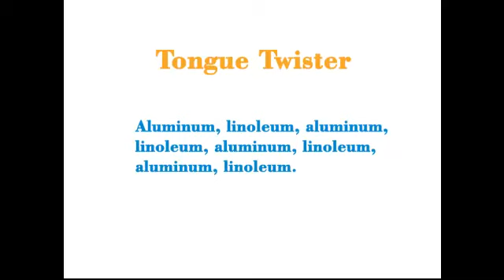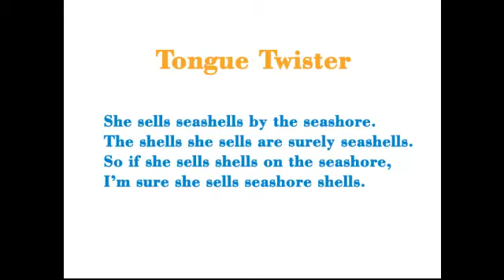EiFO English Episode 5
We offer 1-on-1 or small class sizes with a maximum of 6 students.  Our teachers are American native English speakers.